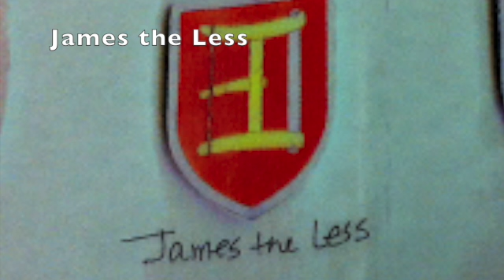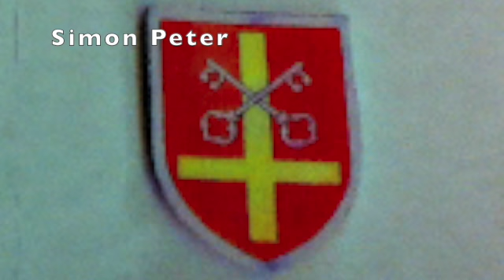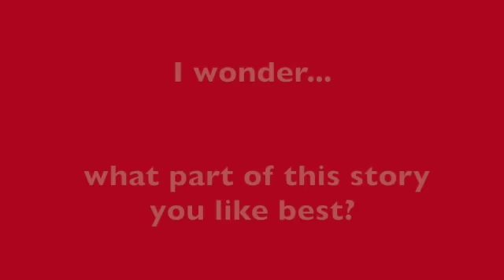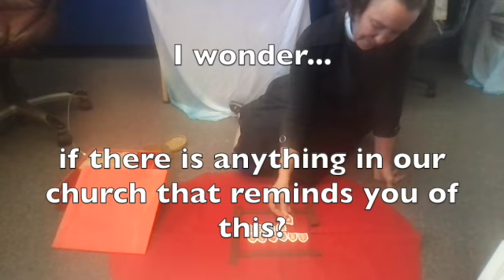The Mystery of Pentecost